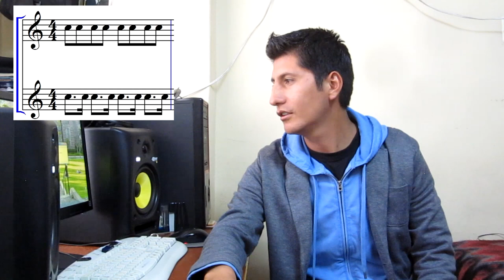CURSO DE TROMPETA - Parte 5 - Improvisación - 1 de 3 (Diseño Rítmico)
CURSO DE TROMPETA - Parte 4 - Respuestas (Facebook)